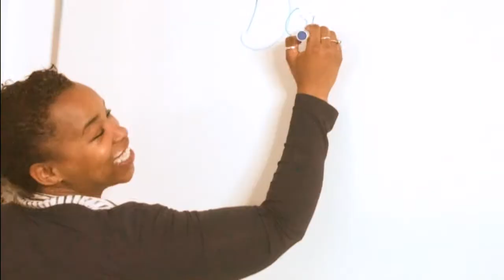Neighbours Intro- Bournville College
A mock up of the Neighbours titles, featuring my classmates and tutors! Watch in HD :)